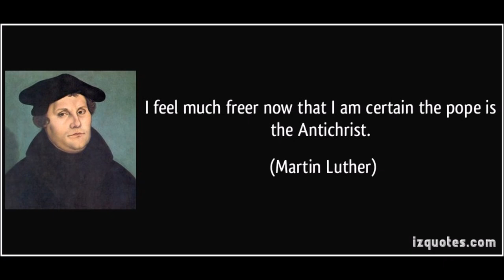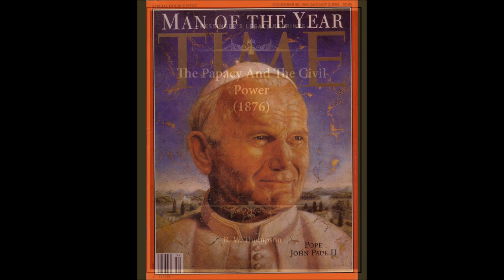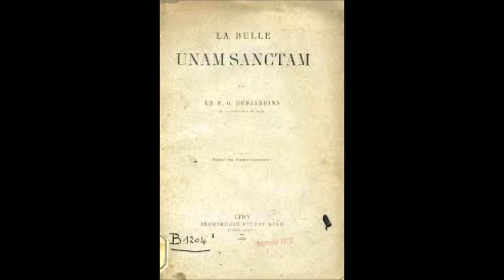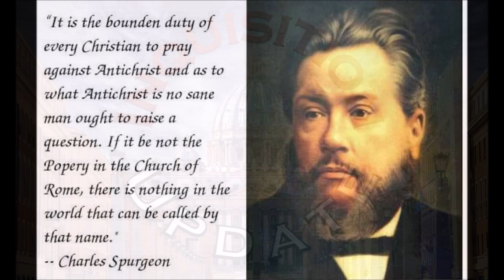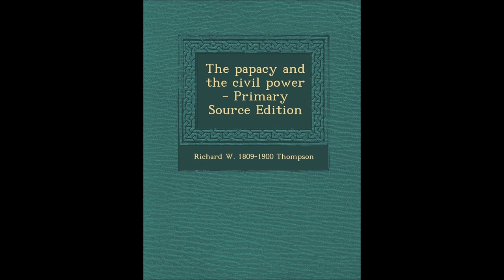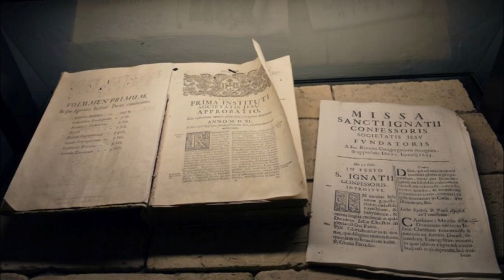The Papacy and the Civil Power # 44